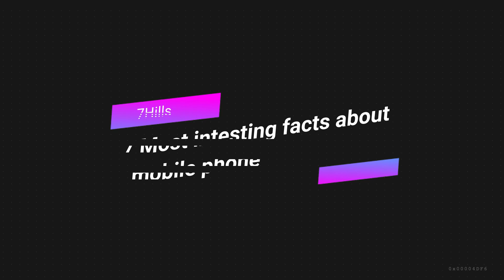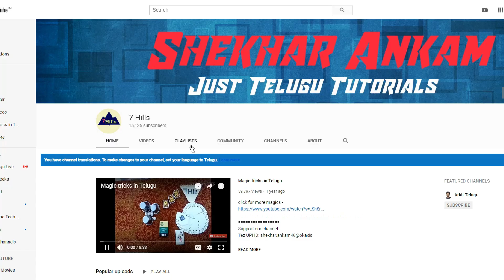7 Most interesting facts about mobile phone In Telugu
7 Most interesting facts about mobile phone In Telugu